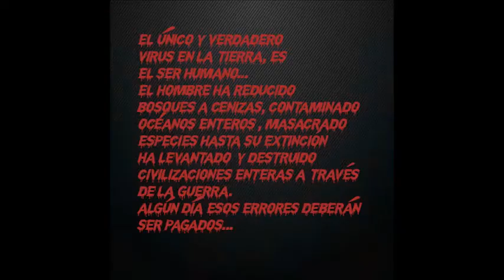Tiburón Peregrino - Negative world (video oficial)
Adelanto del próximo cd "Meghal", Negative world es una visión general de como el hombre ha avanzado en la destrucción y contaminación del mundo.
Meghal estará  disponible en este canal a partir del dia 24/07/2020, y se podra comprar el álbum entero desde bandcamp, por solo 1 U$D (dolar estado unidense)

Preview of the next cd "Meghal", Negative world is an overview of how man has advanced in the destruction and contamination of the world. Meghal will be available on this channel from 07/24/2020, and you can buy the entire album from bandcamp, for just US $ 1 (US dollar)